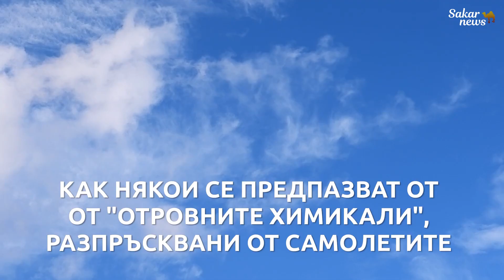Как хората се спасяват от заговора срещу човечеството?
Предприемчиви хора измислиха начин, при който се освобождават от напръсканата от самолетите "отрова".
Според конспиративната теория за т. нар. кемтрейлс - следите, които самолетите оставят, са от разпръскване на отровни химикали. Това ставало по нареждане на елита, тайно управляващ света. Така ще се забавят климатичните промени, а хората ще се контролират, разболяват и отравят.